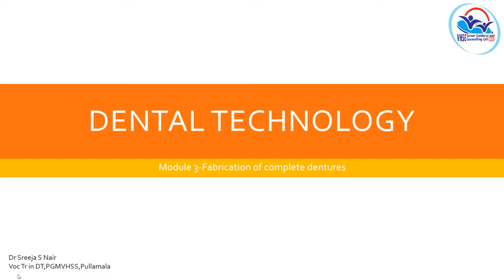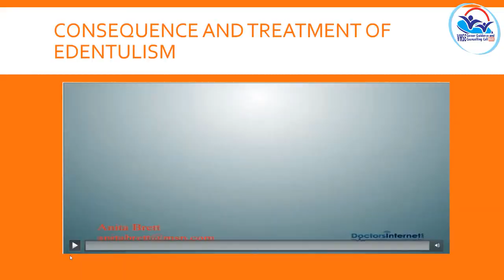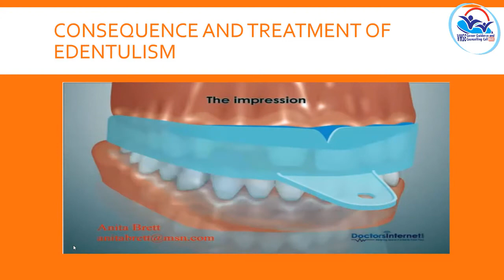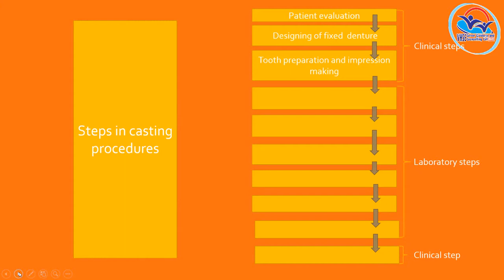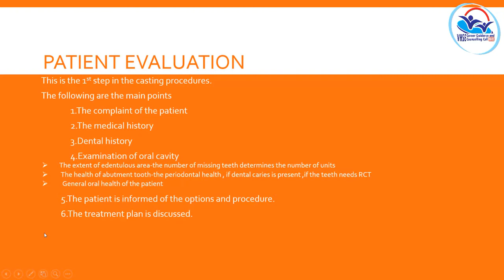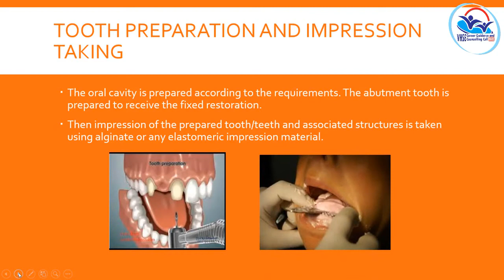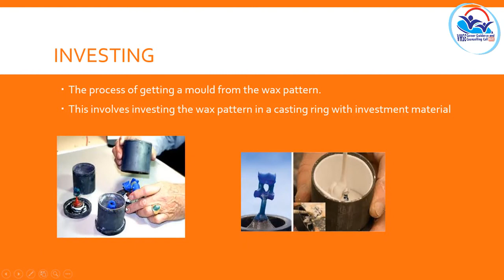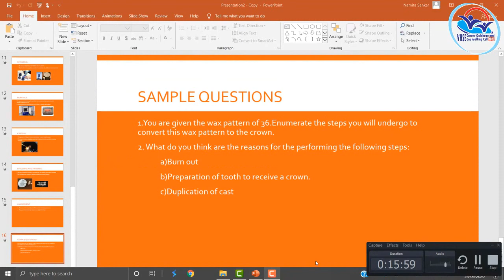VOLUME II Den T